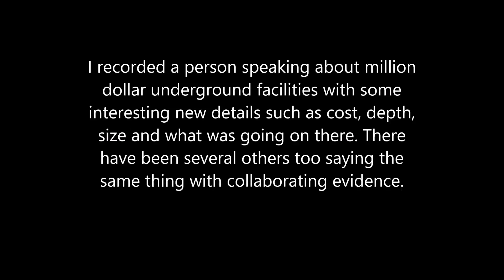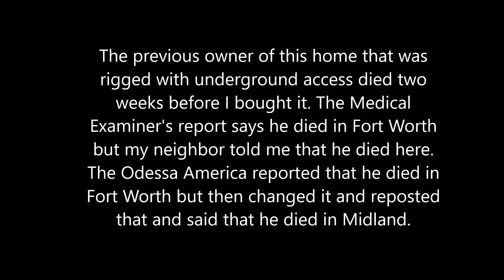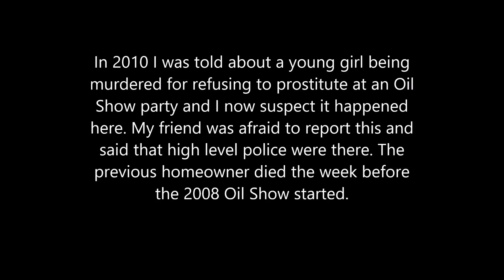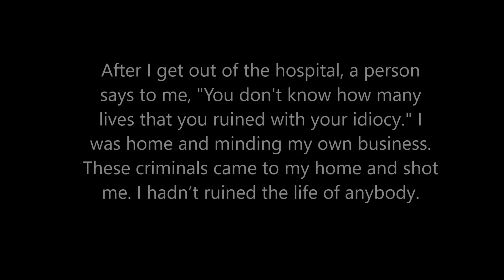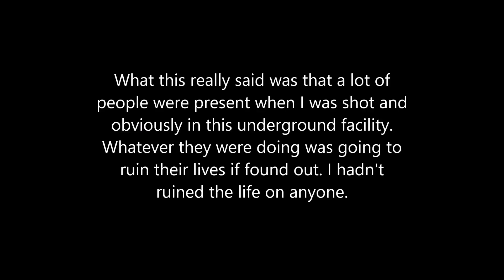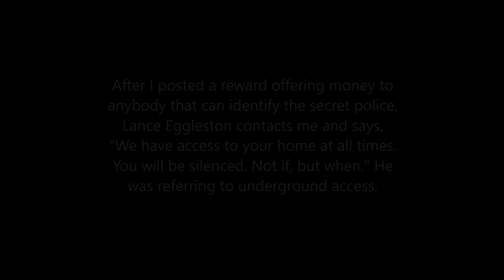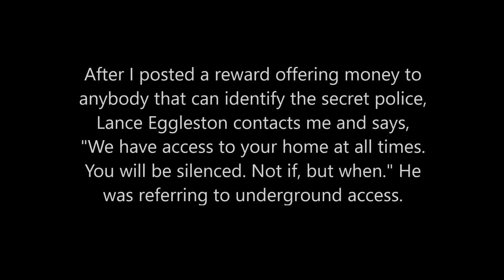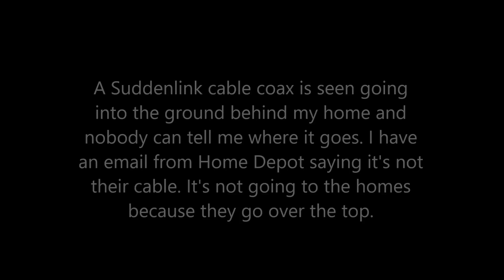MILLION DOLLAR UNDERGROUND FACILITIES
This video contains the latest statements about the underground facility that we all should know is here. It contains new information on size, cost, depth and usage. I emailed the full copy of this phone call last week to the Department of Justice and the Inspector General along with stories and factual data concerning the murders that I've suspected or had been told about.

It's no longer a secret and I hope that anybody who has been trying to cover up the murder attempt on my life now chooses to come forward while their is still time. If you didn't pull the trigger then you should get it put on record very loudly that you had nothing to do with this capital murder attempt.